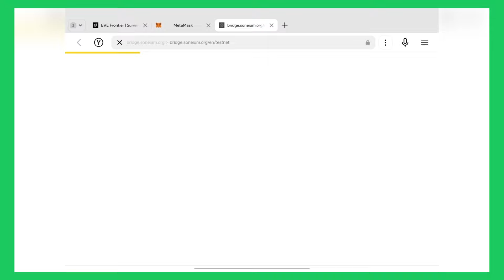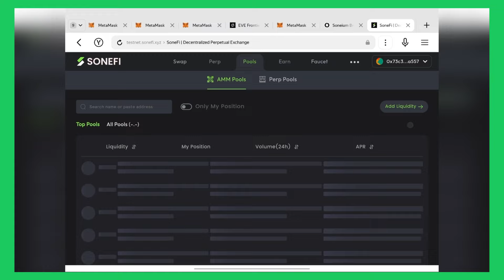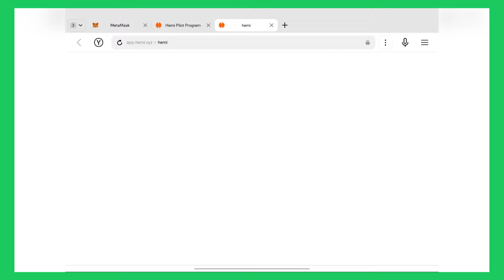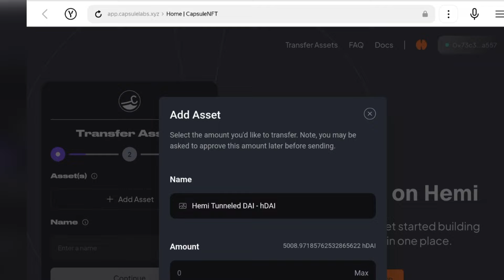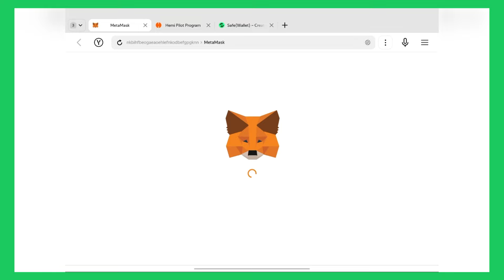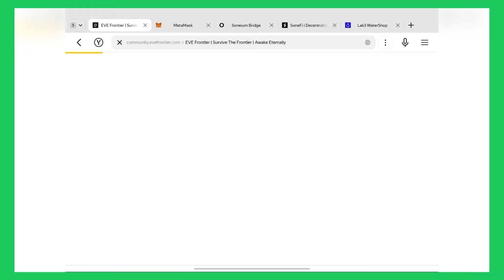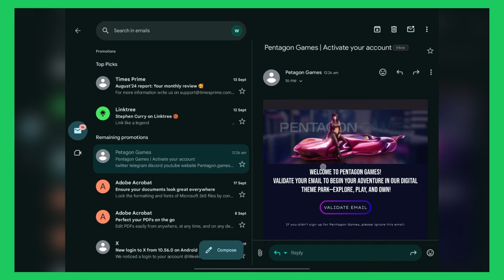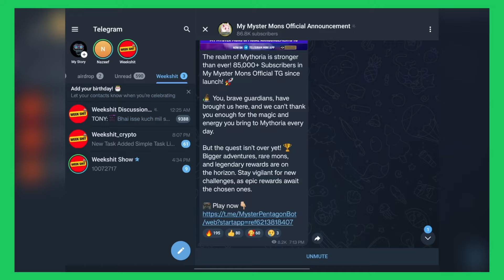Free Crypto Airdrop | Miss Now Regret Later